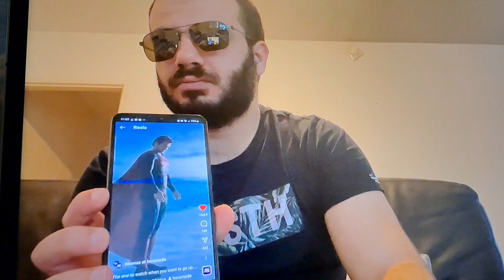Superman Legacy 85 ans